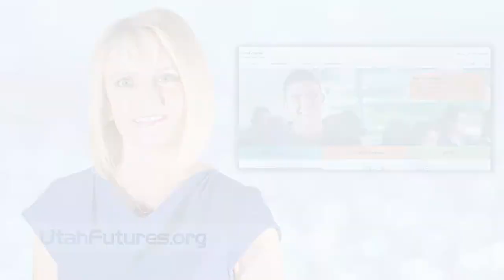Utah Futures PSA: Lindsay Storrs